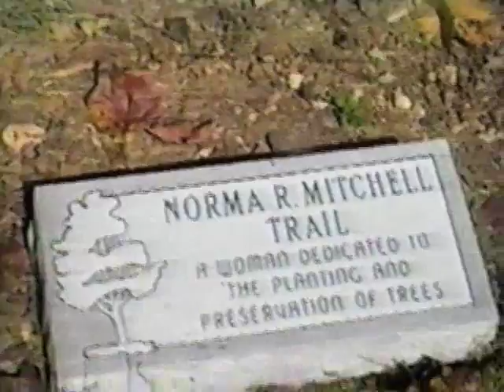Norma Mitchell Trail dedication Cookeville Tn